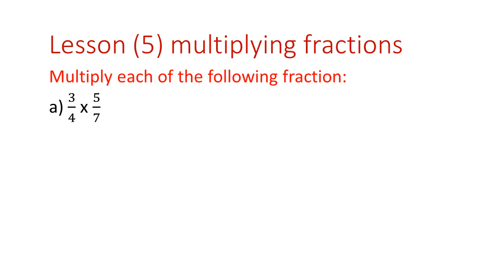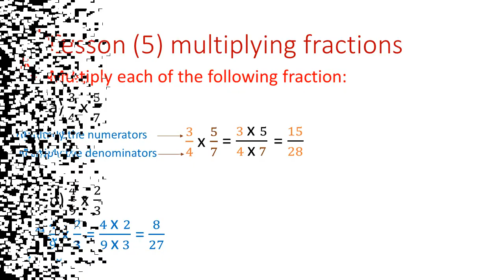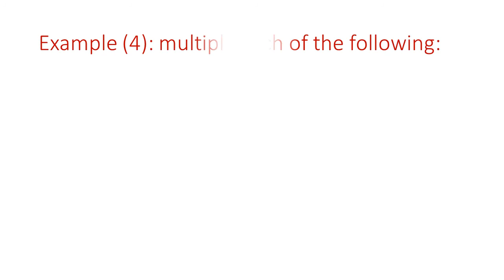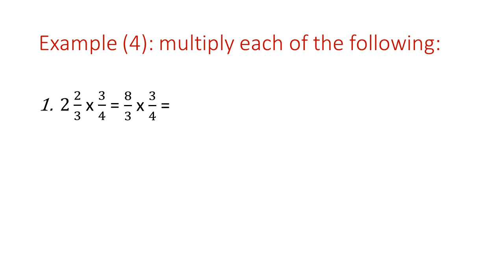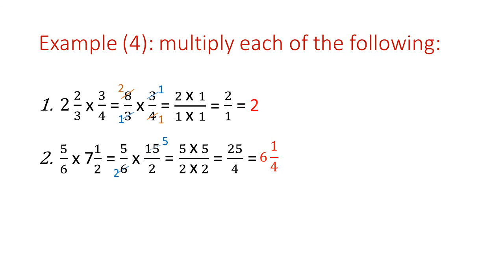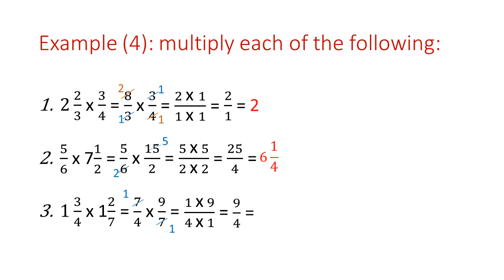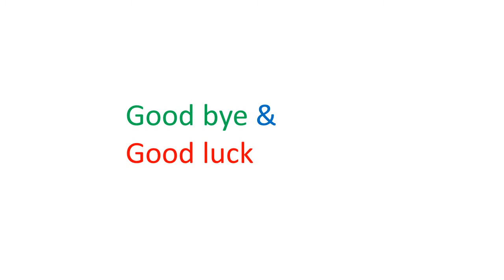grade 5 Lesson 5 multiplying fractions